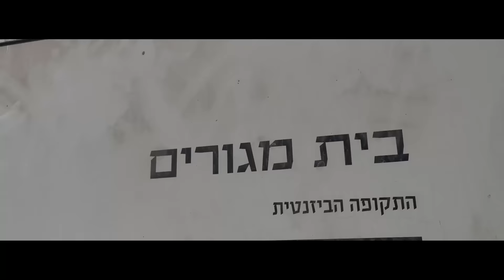MEZBAH DOA SPECIAL DARI SHILOH - SELASA 11/10/22 pk. 20.00 WIB - PS. DEBBY BASJIR